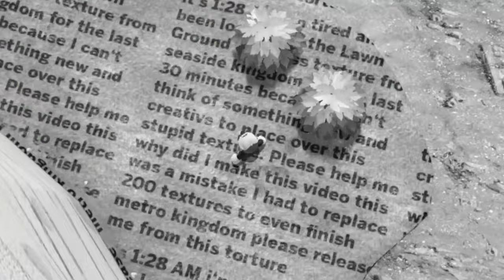Mario Odyssey but the textures are CURSED...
In todays video Mario will have to go through a world full of cursed memes, fortnite and sans! will Mario be able to overcome the obstacles and save the day against Bowser? keep watching till the end to find out!